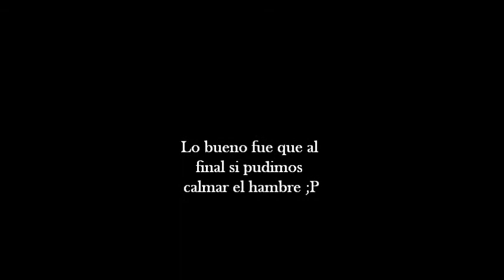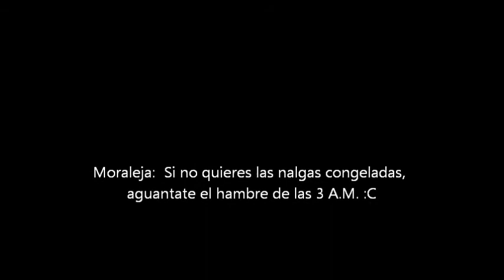Buscando un MaConals a las 3 A.M.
Vampireando por las calles de Santa Fe, Nuevo Mexico en busca de algun Restaurant de comida rapida abierta, tal fue mi decepción al ver que de noche los Estados Unidos son tan aburridos as Fuck XDDD

pero almenos tuve buena compañia y platica, al lado de Carlos Ulises y Chibi Gaby :P